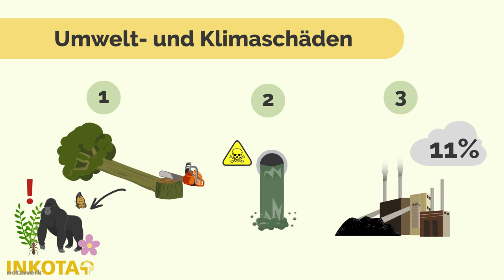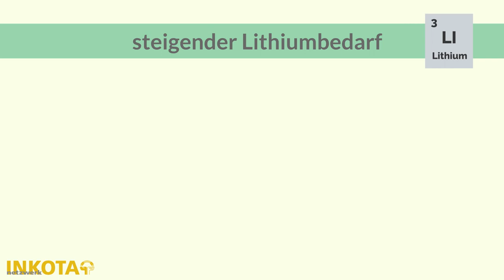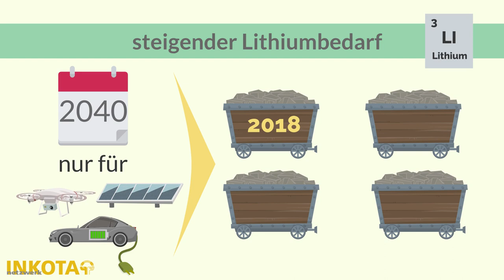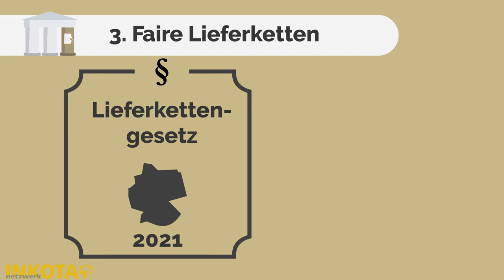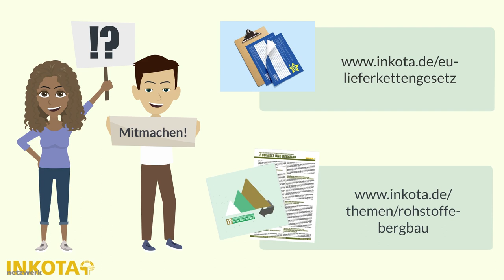Was ist die Rohstoffwende?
Warum fordert INKOTA zusammen mit anderen umwelt- und entwicklungspolitische Organisationen eine Rohstoffwende und was ist damit gemeint? Wir erklären die Hintergründe!

Förderhinweis: Gefördert durch Brot für die Welt aus Mitteln des Kirchlichen Entwicklungsdienstes, der Landesstelle für Entwicklungszusammenarbeit des Landes Berlin sowie durch Engagement Global im Auftrag des Bundesministeriums für wirtschaftliche Zusammenarbeit und Entwicklung (BMZ).
Für den Inhalt dieses Videos ist allein INKOTA verantwortlich; die hier dargestellten Positionen geben nicht den Standpunkt der Zuwendungsgeber wieder.